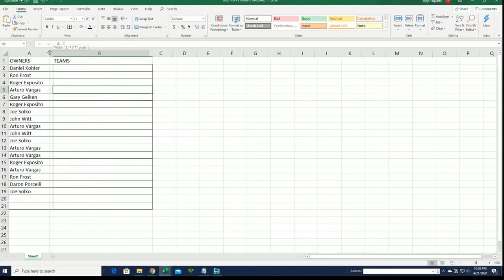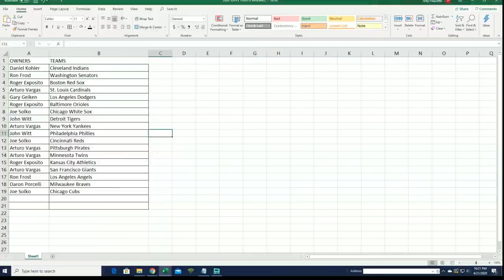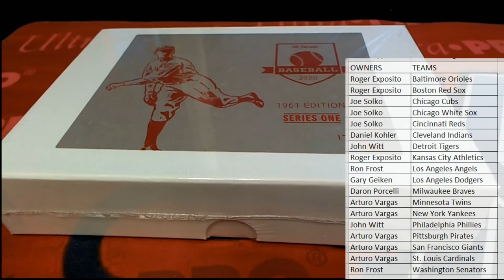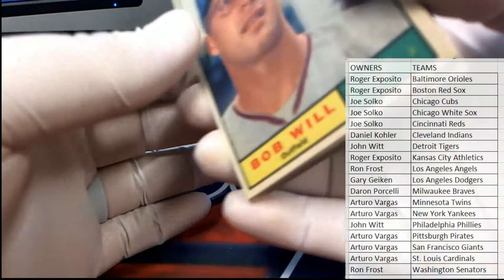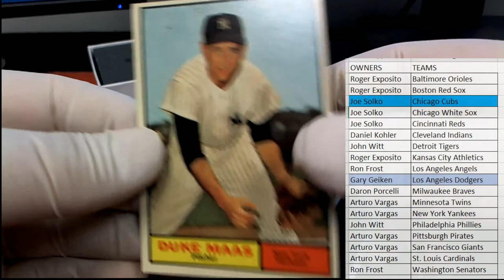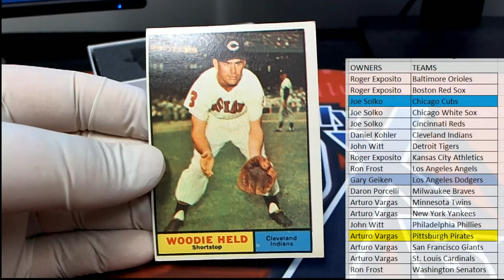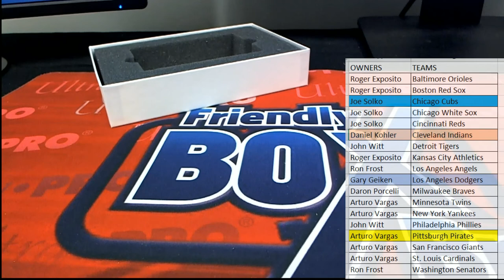2020 Hit Parade Baseball 1961 Edition ID 20HP1961BB104